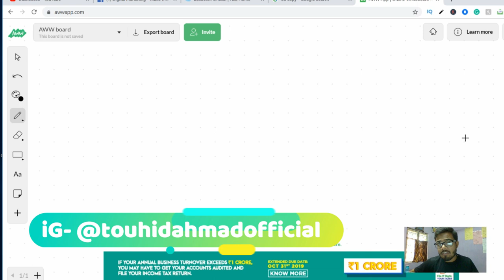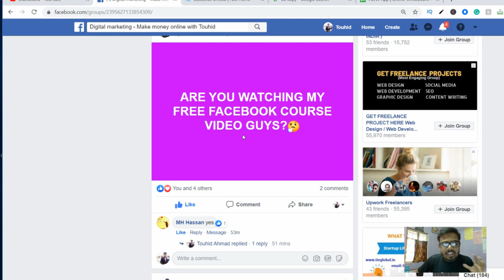3 important component which make a successful Facebook ads campaign | lakho kamao - Part-3 🔥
3 important component which make  a successful Facebook ads campaign | lakho kamao - Part-3 🔥
 [ Hindi/Urdu ]

KEEP CONNECT
BE HAPPY.